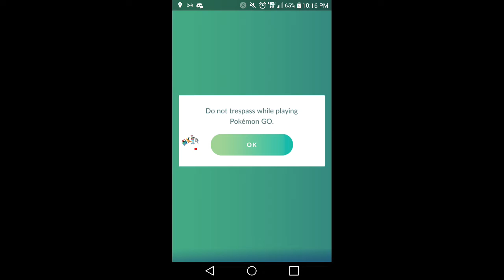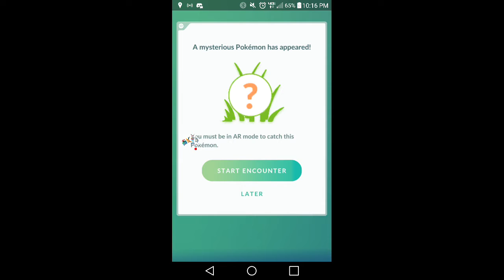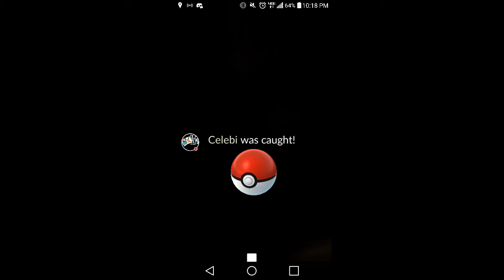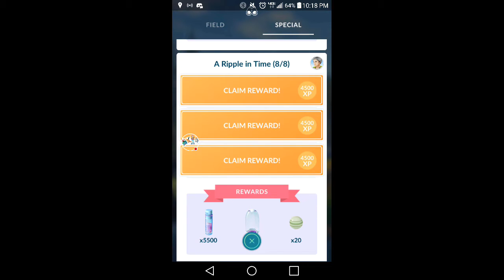Catching Celebi in pokemon go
New pokemon